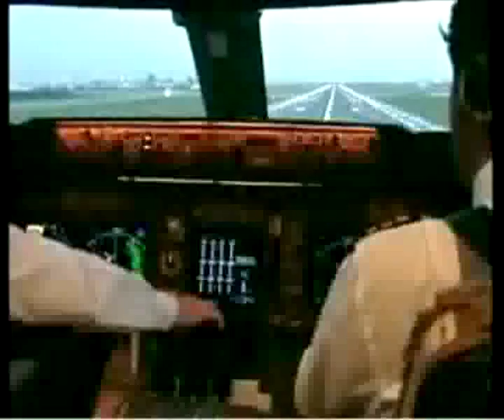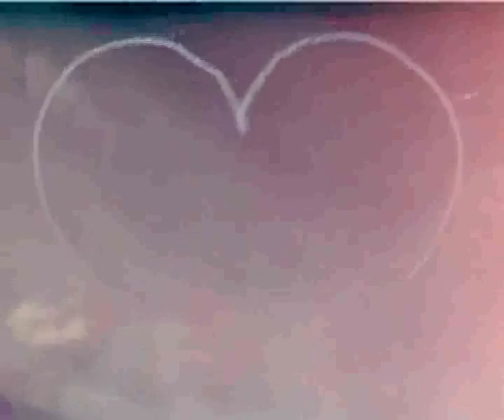If I Could Fly by Flying Fish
Video for Flying Fish's latest release "If I could fly" out o skyline recordings